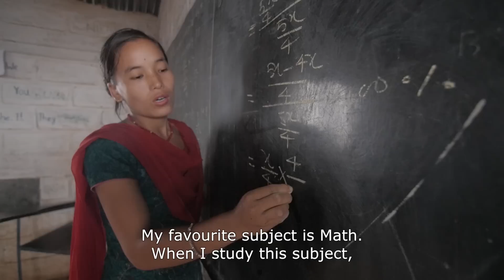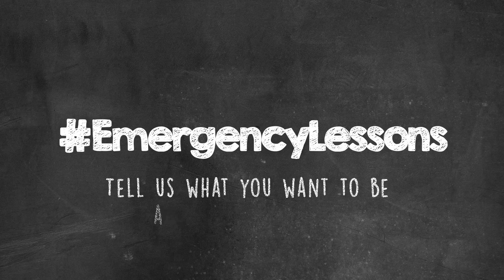EmergencyLessons: School = hope for children after Nepal earthquakes | UNICEF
Meet Susma and Milan. Their lives were turned upside down after the 2015 earthquakes in Nepal, which killed over 8,800 people. More than a year later, over 40,000 people still live in temporary shelters.

For children in emergencies, school is as vital as food and medicine. For children like Susma and Milan, school equals hope for the future.